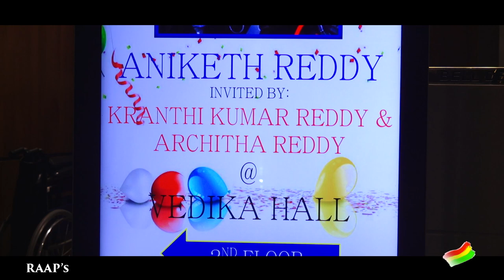Aniketh Reddy HB 02 10 2022 ||RAAP'S STUDIO